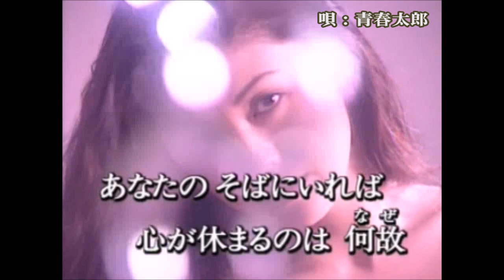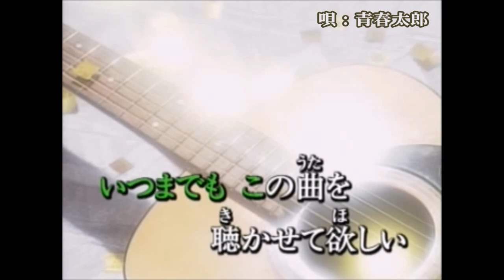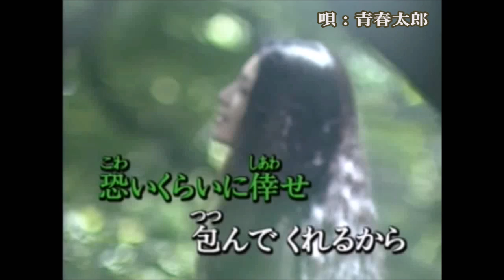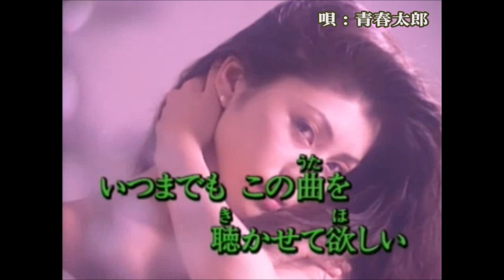347◆愛のバラードを…となりで（五木ひろし）唄：青春太郎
五木ひろしの『愛のバラードを…となりで』（1995年6月発売）を唄いました。（1995年11月録音）

五木ひろしのこの頃（90年代）の歌は、本当にいい歌が多く、新曲が出るたびにシングルＣＤを買って覚えてカラオケ喫茶などで唄っていました。出身が同県（福井県）なので、応援していました。(^^♪